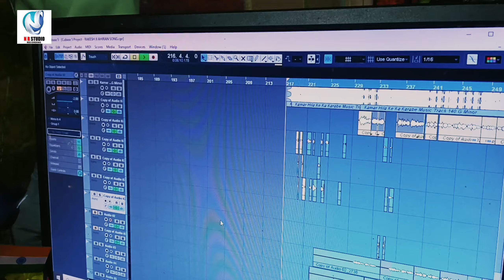Video - आहिर के लइके Ahir Ke Laike | रंगदारी स्पेशल सॉन्ग 2024 | Rakesh Yadav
Album :  आहिर के लइके
Song Title : आहिर के लइके
Singer : Rakesh Yadav
Lyrics :  Karan Bedardi
Composer : Krishna Pujari
Art : NR GFX
Feat :
Video: NR STUDIO
Digital: Avdhesh Chauhan

🎵 Wynk :
🎵 Gana :
🎵 Jiosaavn :
🎵 Hungama :
🎵 YouTube Music:
🎵 Amazon Music: